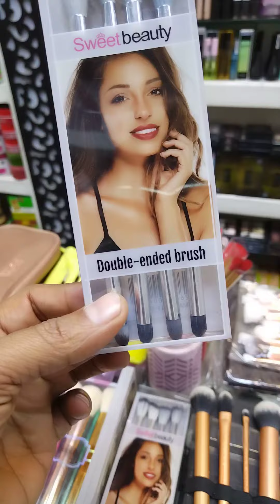فرج خدود وضلال وبلاشر